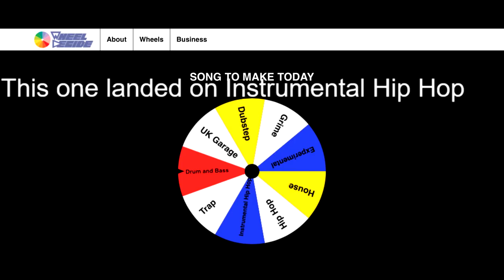RBY - Assault on Alpha 9: One Day Songs 1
First of the one day songs I'm going to be doing over the winter break, so enjoy uploads everyday for the next few weeks! All credit to lord phillock for the picture.